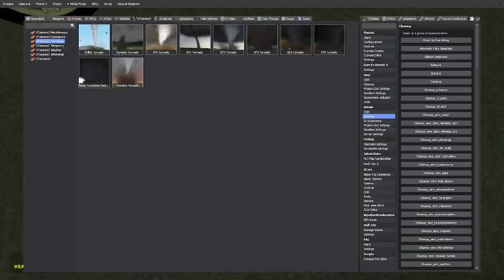Wedge EF2 Chase + Aftermath